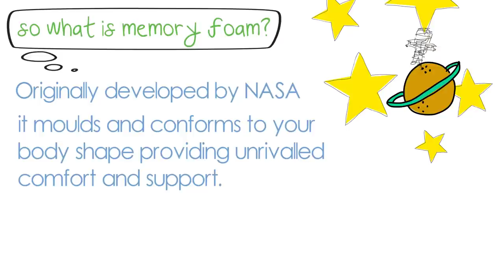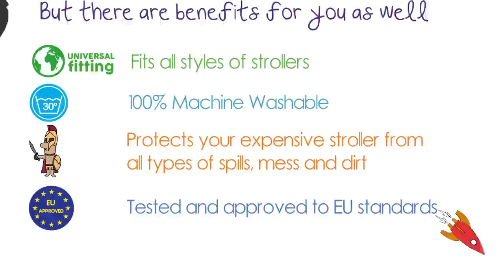Introducing the Comfi-Cush Memory Foam Stroller Liner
The Comfi-Cush memory foam stroller liner is the ideal accessory for your stroller or buggy, providing a superior comfort and the ideal anatomical position for your child.